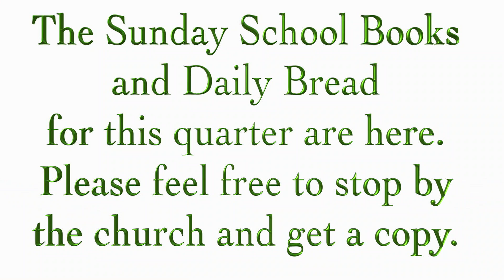SSBC Sunday Morning Worship Service 11-15-20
It Is God
Psalm 90:1-17
Thank you for worshiping with us this morning